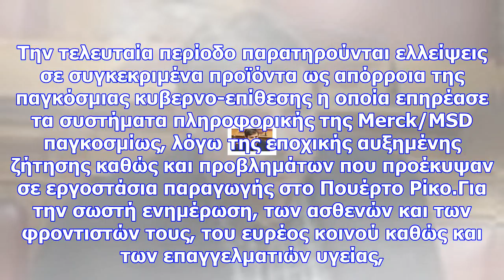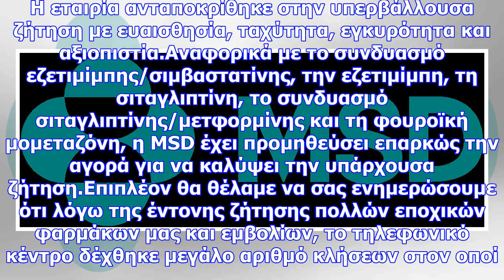Msd: ανακοίνωση για τις ελλείψεις προϊόντων της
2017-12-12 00:10:55 Από Μαρία Τσιλιμιγκάκη - ΙΑΤROPEDIAΚυβερνο-επίθεση που επηρέασε τα συστήματα πλη...